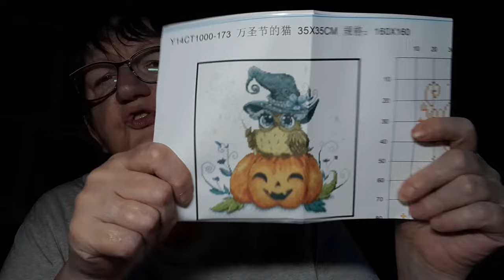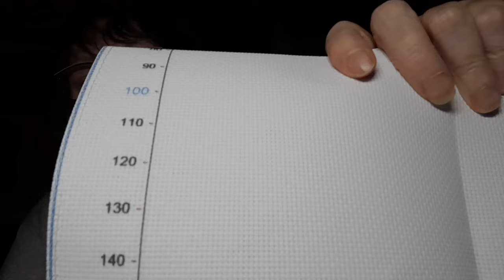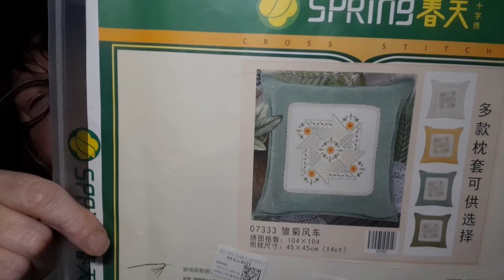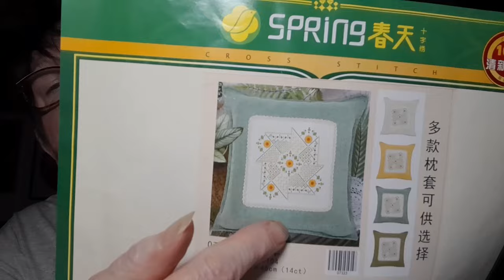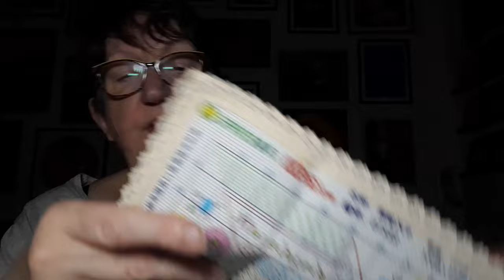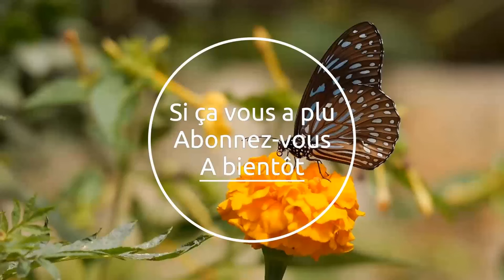Lundi c'est UNBOXING avec la boutique VIPCROSSSTITCH